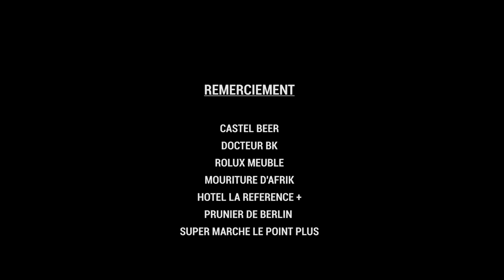Defo Premier - La Fille du Président , dans ERREUR FATALE (épisode 15)